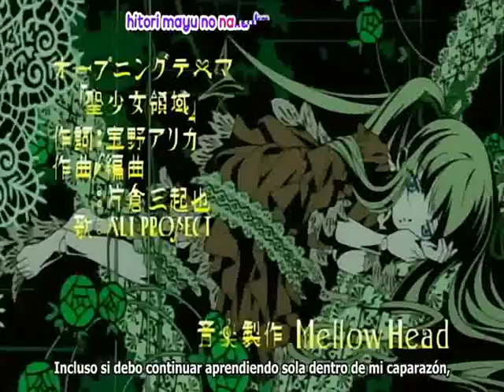Opening rozen maiden Traumend - Sub Spanish